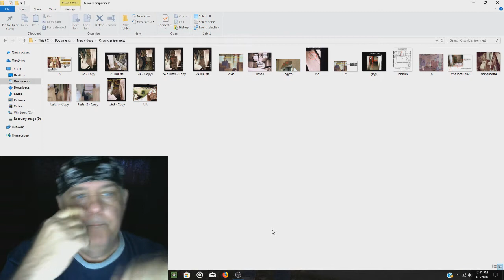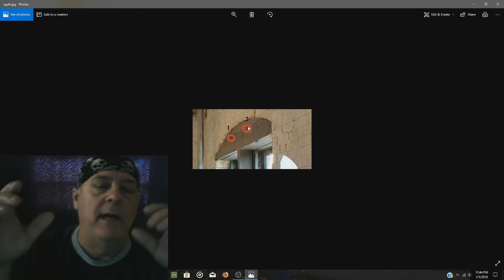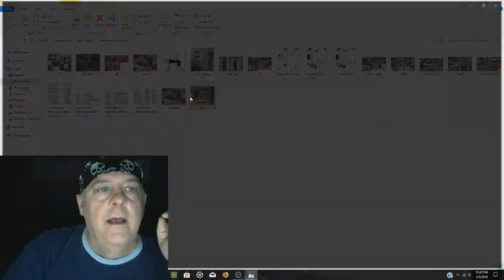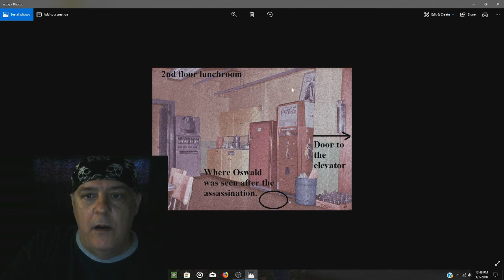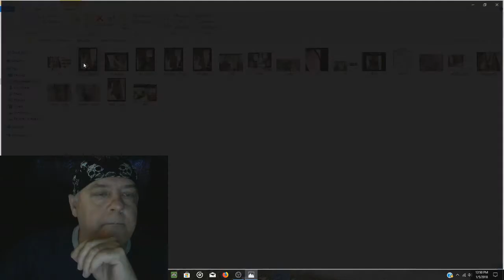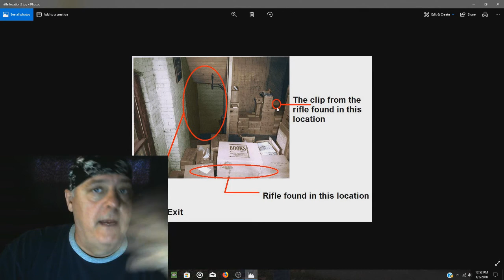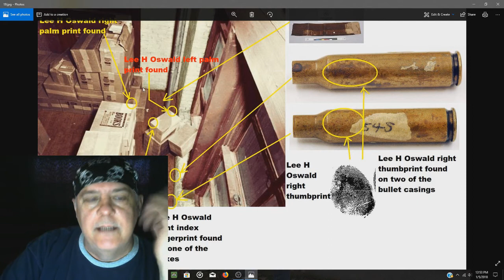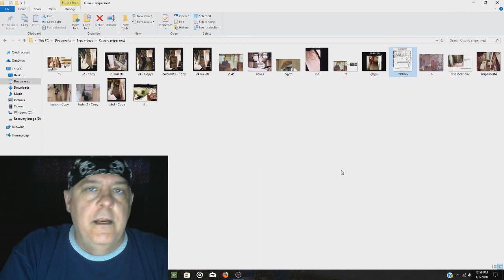Story on Oswald sniper nest (JFK)